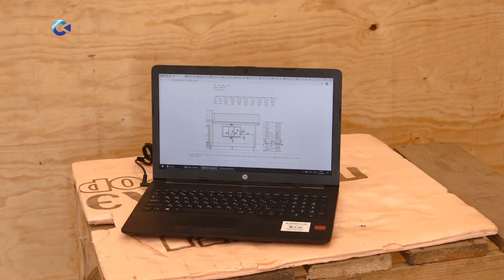Эффективное строительство в Арктических зонах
Посреди ботанического сада ПетрГУ построен жилой дом
В нем нет ни мебели, ни жильцов, зато весь он оборудован высокоточными приборами. Эта лаборатория - часть научного проекта университета, изучающего эффективные методы строительства в суровых условиях севера. Наша съемочная группа побывала в необычном здании и узнала, для чего в стены дома вмонтировали две с половиной сотни датчиков.